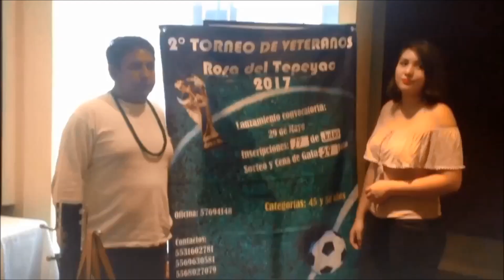¡San Francisco se reivindica y va por otro título más...!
Aunque el equipo de San Francisco cumplió su deseo de reivindicarse con la conquista del Torneo Élite de Veteranos, su presidente y director técnico Luis Tenorio ya cambio el chip, asegurando que ahora enfocarán sus tareas en la obtención de su segundo título en la Categoría Libre, dentro de la XXV edición del Torneo Rosa del Tepeyac.